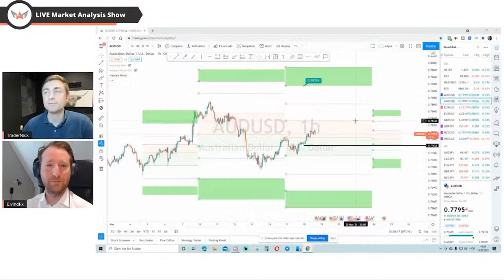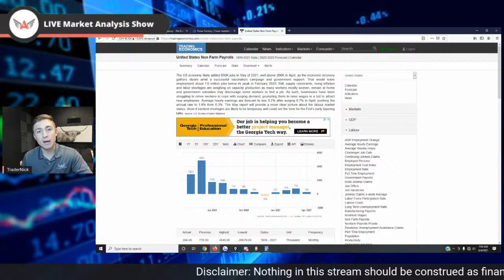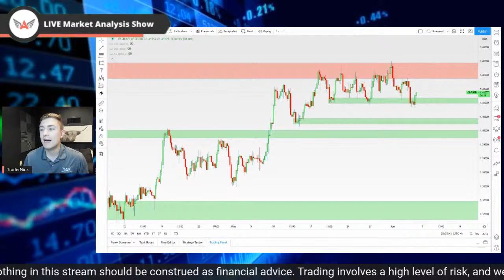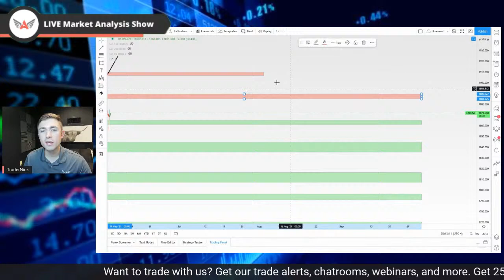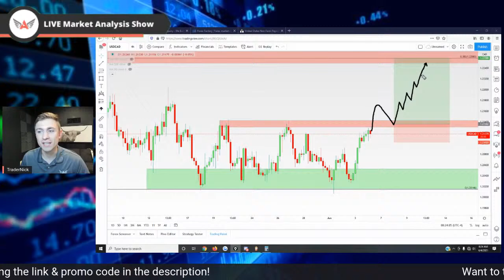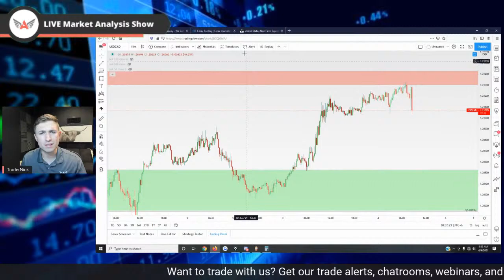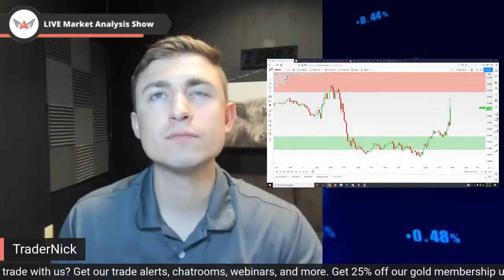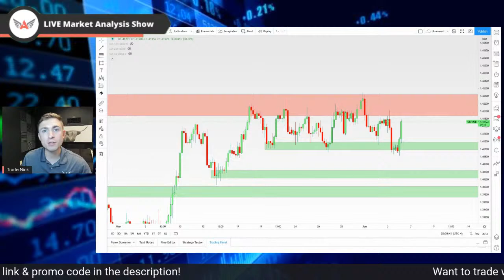LIVE Forex Trading NFP: Setups & Coverage | USD Is About To MOVE!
Sign up for an account with TradingView.com, and get the very best charts and trading software tools for free!